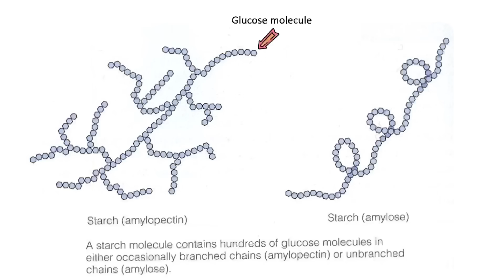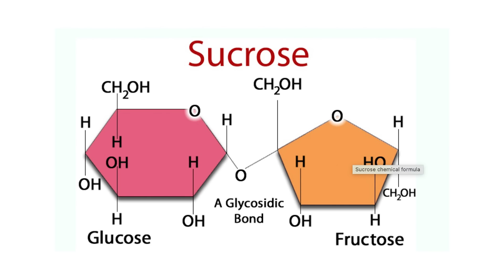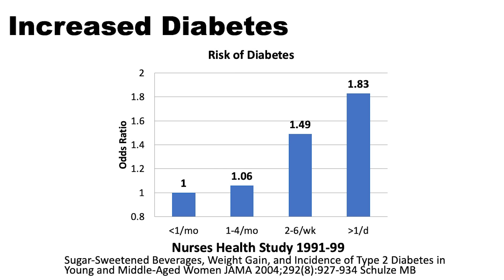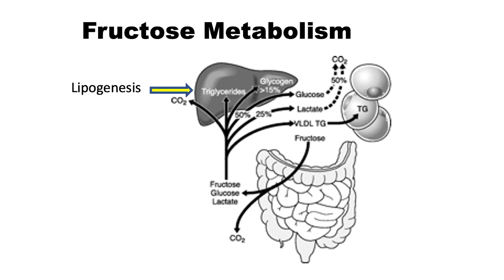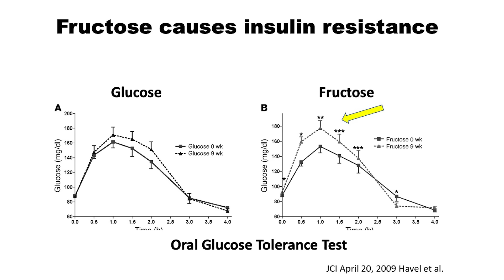Why Fructose causes insulin resistance | Jason Fung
🔥 Unraveling the Link: Fructose and Insulin Resistance 🕵️‍♀️
In our latest video, we delve deep into the complex relationship between fructose and insulin resistance, covering key aspects:

1. 💡 Insulin Resistance: Understanding this critical metabolic condition and its implications for health.
2. 🍞Carbohydrates: How carbohydrates, including fructose, affect insulin resistance.
3. 🍭Table Sugar: Discover the hidden fructose in common table sugar and its impact on metabolism.
4. 🌾Where Fructose Can Be Found:Explore the numerous sources of fructose in our diets.
5. ❓Why is Fructose So Bad: Uncover the reasons behind fructose's harmful effects on insulin sensitivity.
6. 🔄Fructose Metabolism: A comprehensive look at how the body processes fructose and its role in insulin resistance.
7. ⚙️How Fructose Causes Insulin Resistance: The intricate mechanisms by which fructose can lead to insulin resistance.

Join us as we unravel the science behind fructose-induced insulin resistance and its broader implications for health.

▶️ Timestamps / Chapters
0:00 Intro
0:18 Types of sugars
0:37 What is carbohydrates?
1:23 What is sucrose(Table sugar)?
1:50 where fructose can be found?
2:37 Why is fructose so bad?
5:53 Fructose Metabolism
7:24 How fructose causes insulin resistance?
9:15 Outro